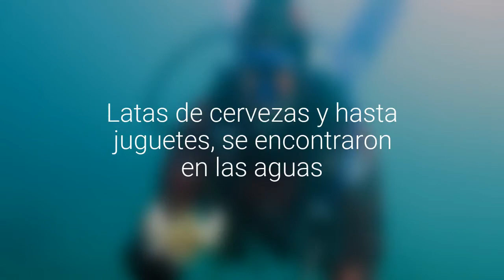Impactantes imágenes revelan que fondo del lago Llanquihue es un basural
Buzos del Club Cangrejos captaron las fotos. Latas de cervezas y hasta juguetes, se encontraron en las aguas.